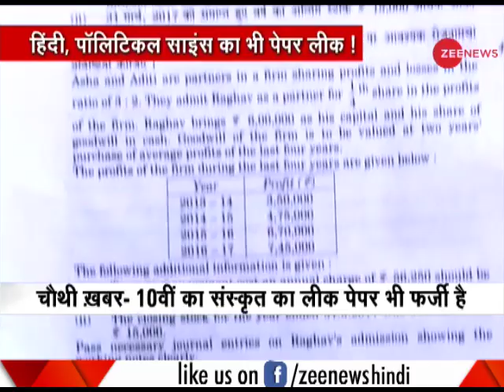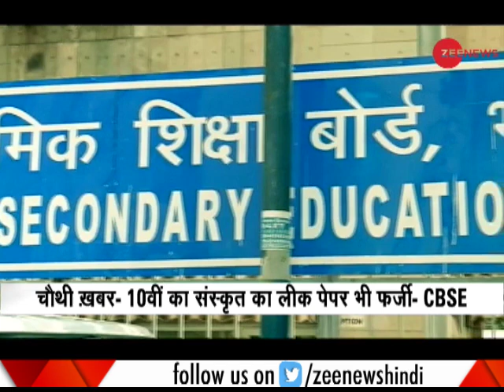Delhi crime branch questions school principal, six teachers in CBSE paper leak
Delhi, crime branch cops questioned a principal and six teachers of three public schools in outer Delhi on Saturday on suspicion of their involvement in circulating the leaked CBSE question papers on WhatsApp groups.